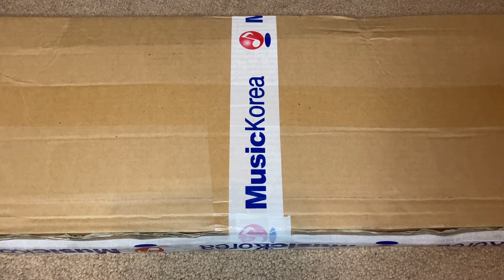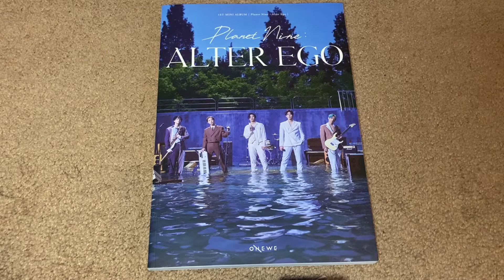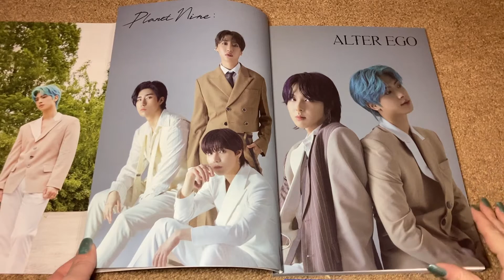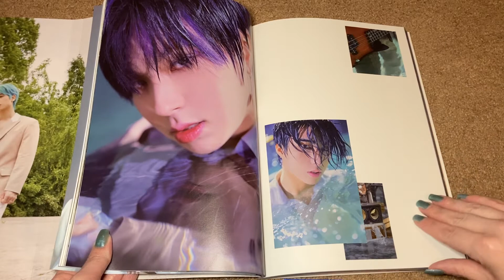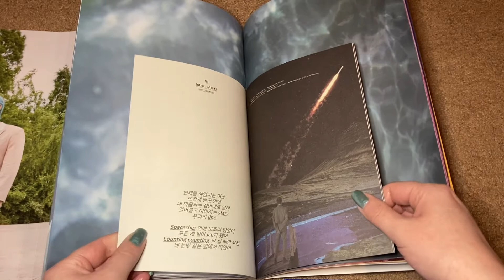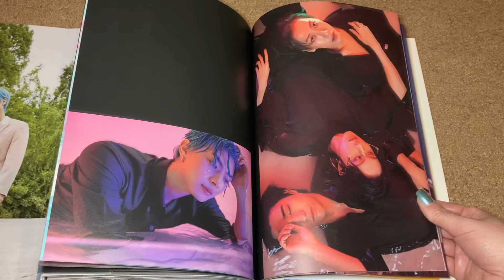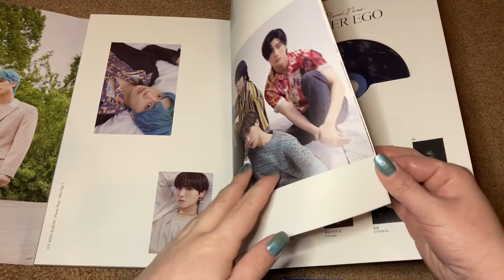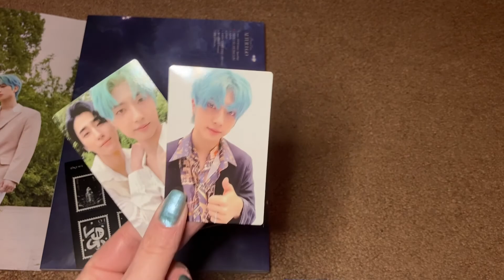ONEWE 1st Mini Album Planet Nine : Alter Ego Unboxing MusicKorea Exclusive Fansign Photocards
Today I take a look at ONEWE's 1st mini album, Planet Nine : Alter Ego, as well as the exclusive set of photocards I received for applying for the MusicKorea fansign.

I purchased this album from MusicKorea.com.